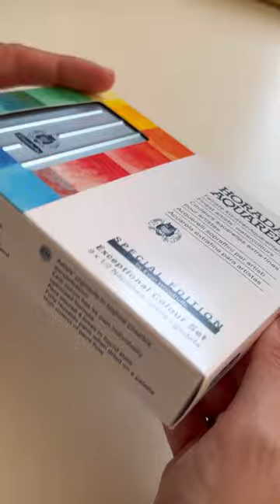Limited Edition Schmincke Horadam Evan Woodruffe Exceptional Colour Set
🎨 The limited edition Evan Woodruffe Exceptional Colour Set of a curated selection of 9 Schmincke Horadam Aquarell Watercolour 1/2 Pans is on sale now for 20% off in our storewide sale! 🚥 Don't miss out! 🛍️ Sale ends Monday! ⌛